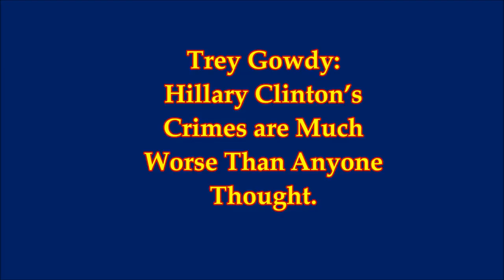EXPOSED: Trey Gowdy - "Hillary Clinton’s Crimes are Much Worse Than Anyone Thought"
Trey Gowdy: Hillary Clinton’s Crimes are Much Worse Than Anyone
Thought.
2) Thumnail image - Trey Gowdy and Hillary crimes worse than believed.jpg